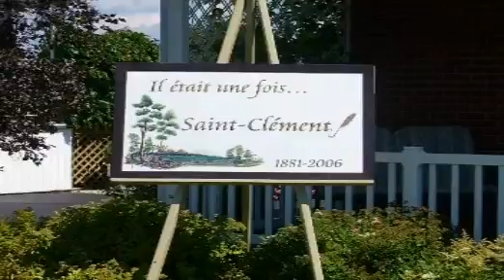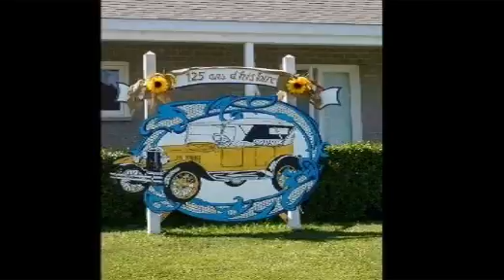2006 Les fruits de la moissin